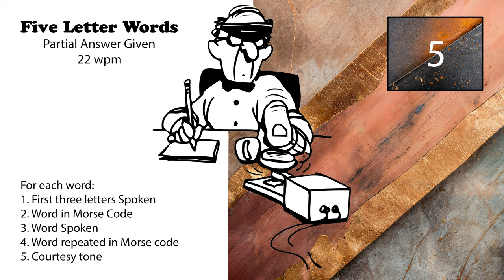5 Letter Words - First 3 Letters Given - 22wpm